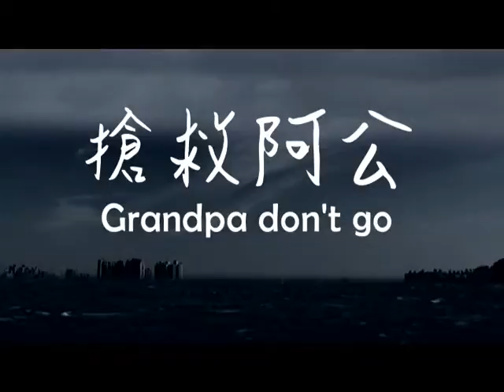搶救阿公 預告01